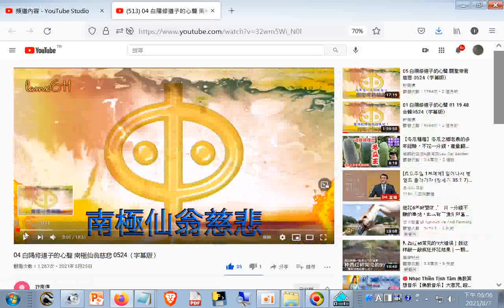04 白陽修道子的心聲 南極仙翁慈悲 0524（字幕版）_+網址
網址是 筆者附錄: 現今道劫並降，揚道於世化劫殃，有求孔孟聖道三寶心法就不枉費今生來世間。世間財世間用--生不帶來，死不帶去，或是給以後不相識的人用，但是得三寶心法卻能帶著走，在世能逢凶化吉、躲劫避難、改變命運，壽終能超生了死，離苦得樂，智者切莫入寶山而空手回。